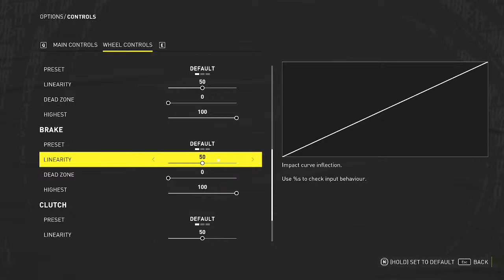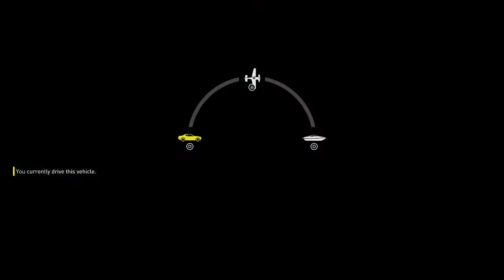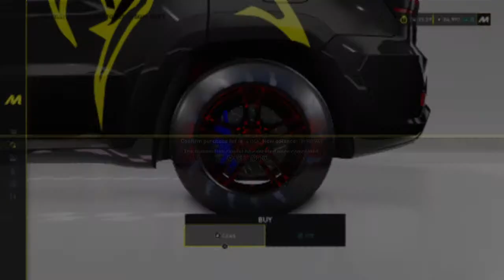(🔴)*MOTORFEST* WILDING/Mature 18+ *mic ON**{ PC} DRIVING WITH WHEEL